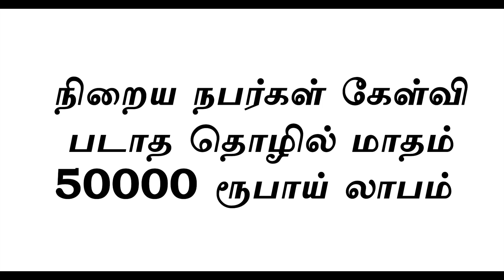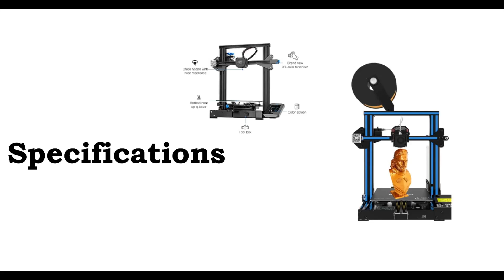உங்க பொருளிலின் லாபத்தை நீங்களே முடிவு செய்யலாம் | Small Business Ideas | Tamil | Low Investment